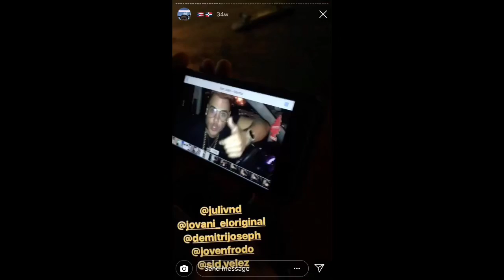Jovani Vazquez & Demitri Joseph Nieto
Jovani Vazquez
Demitri Joseph Nieto